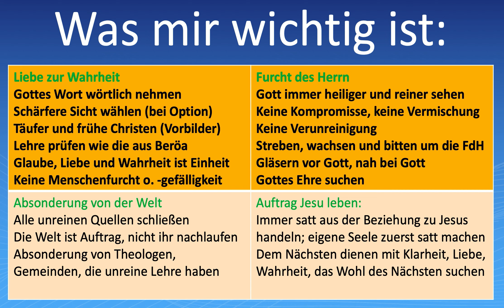Was mir wichtig ist: Liebe zur Wahrheit, Gottesfurcht, Absonderung von der Welt, Auftrag Jesu leben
Im Text habe ich das Wort Scheidung genannt. Gottes Wille ist, dass wir uns nicht scheiden lassen und einer Scheidung nicht zustimmen. Während Unzucht offensichtlich Sünde ist, ist Scheidung von einem Gläubigen nicht immer zu vermeiden. Aus meiner Sicht sollten Geschiedene nicht wieder heiraten, sondern dem anderen die Türe zur Umkehr offen halten. Eine Gemeinde, die aus lauter Menschen besteht, die geschieden und wiederverheiratet sind, würde ich meiden, weil dort die Furcht des Herrn nicht ist. Genauso gibt es die Furcht des Herrn nicht in Gemeinden, deren Pastor die historisch-kritische Theologie studiert hat.

Liebe zur Wahrheit
Gottes Wort wörtlich nehmen
Schärfere Sicht wählen (bei Option)
Täufer und frühe Christen (Vorbilder)
Lehre prüfen wie die aus Beröa
Glaube, Liebe und Wahrheit ist Einheit
Keine Menschenfurcht o. -gefälligkeit

Furcht des Herrn
Gott immer heiliger und reiner sehen
Keine Kompromisse, keine Vermischung
Keine Verunreinigung
Streben, wachsen und bitten um die FdH
Gläsern vor Gott, nah bei Gott
Gottes Ehre suchen

Absonderung von der Welt
Alle unreinen Quellen schließen
Die Welt ist Auftrag, nicht ihr nachlaufen
Absonderung von Theologen, Gemeinden, die unreine Lehre haben

Auftrag Jesu leben:
Immer satt aus der Beziehung zu Jesus handeln;
eigene Seele zuerst satt machen
Dem Nächsten dienen mit Klarheit, Liebe,
Wahrheit, das Wohl des Nächsten suchen